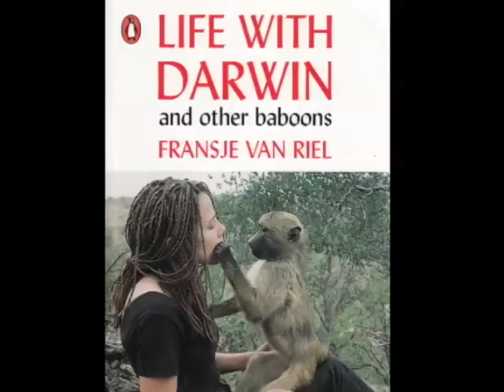Darwin Primate Group with Karin Saks (Baboons)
Baboon rehabilitation in South Africa